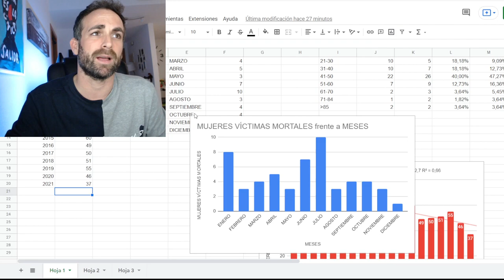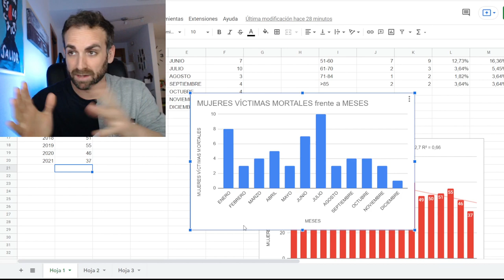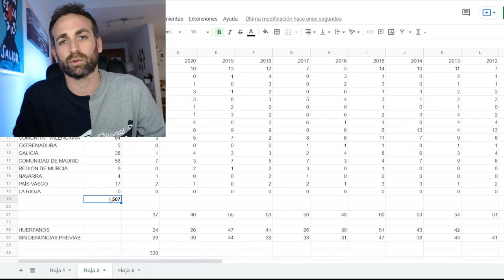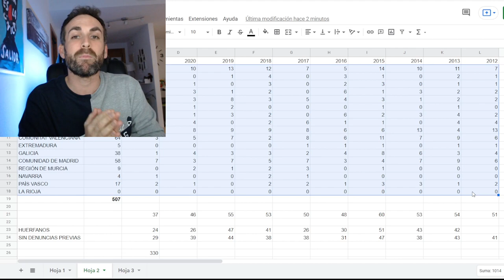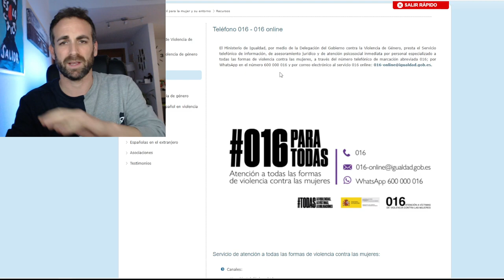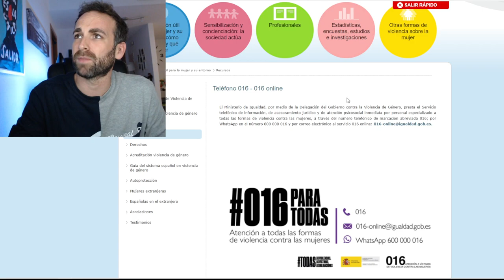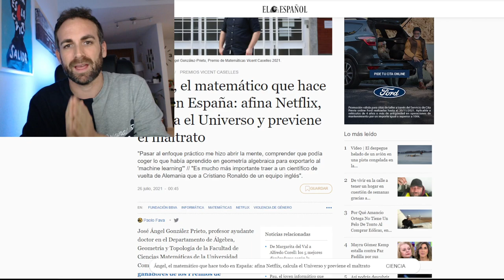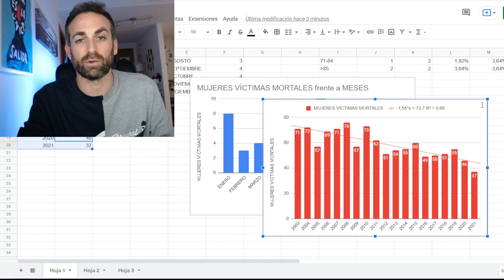LOS NÚMEROS DE... LA VIOLENCIA DE GÉNERO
Hablamos de los números de la violencia de género, datos estadísticos de las mujeres fallecidas por esta causa desde que tenemos registro.
Analizamos con la mirada estadística el problema de violencia de género, que causa más de 500 muertes en los últimos 10 años en España.